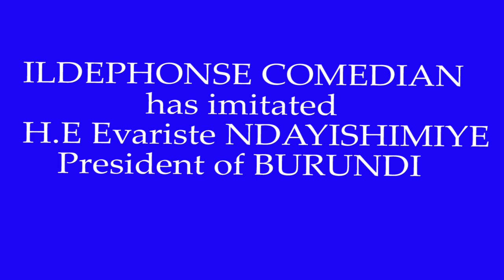ILDEPHONSE asubiyimwe S.E Evariste NDAYISHIMIYE baratwenga imbavu barafatira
ILDEPHONSE COMEDIAN from BURUNDI